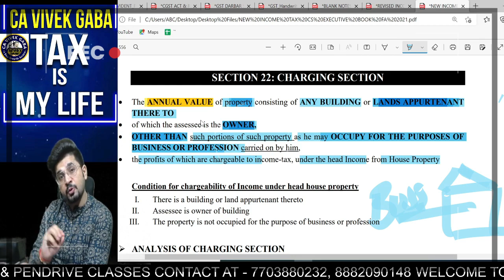Vo Hai Naa👆 | Vivek Gaba